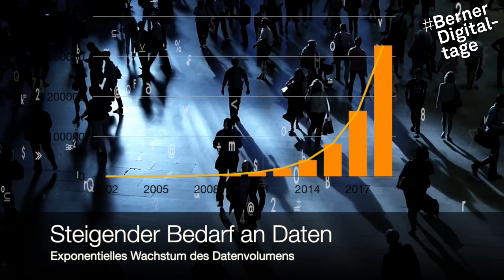Berner Digitaltage 2020 | Konnektivität als Grundlage für eine digitale Stadt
Konnektivität spielt bei vielen Projekten einer nachhaltigen Smart City eine tragende Rolle. Sei es für den Zusammenschluss zum Eigenverbrauch (ZEV), zur Übermittlung von Produktions- und Verbrauchsdaten im Energiesektor, für eine smarte Infrastruktur für die E-Mobilität, für Smart Home Anwendungen und digitale Assistenten – alle Produkte und Lösungen brauchen eine zuverlässige Konnektivität. Energie Wasser Bern und das Berner Glasfasernetz bilden dabei die Basis für neue Berner Innovationsprojekte.